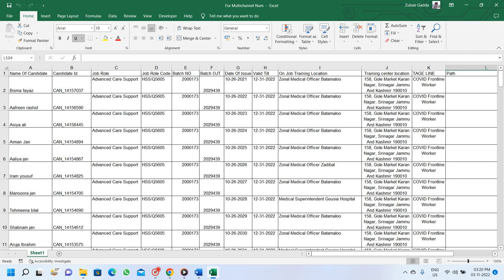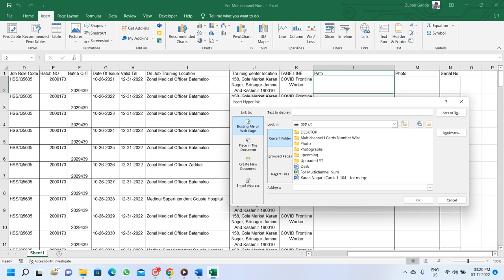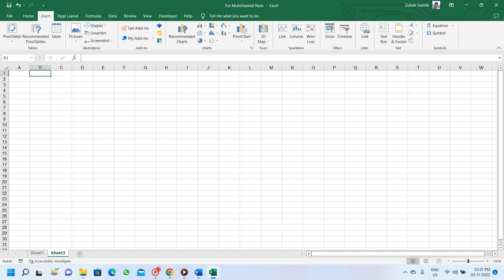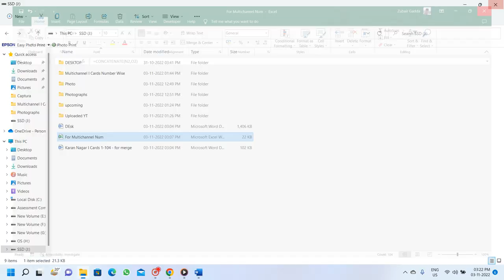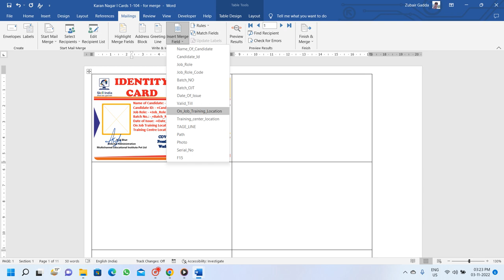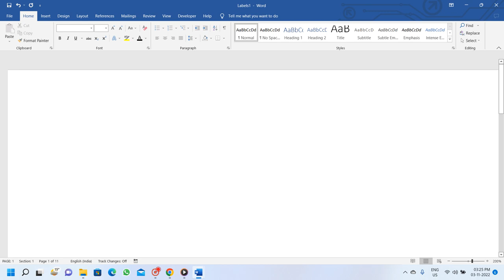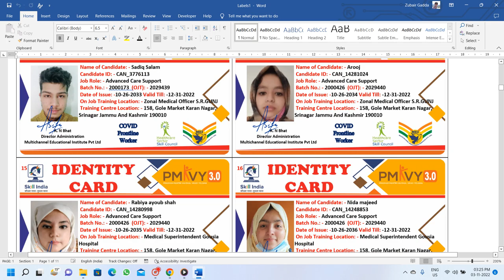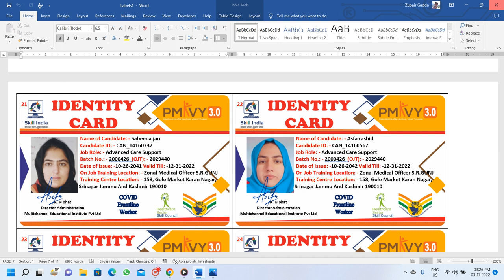Learn About Mail Merge & Smart Tricks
How to create Automatic Id Cards including Photographs